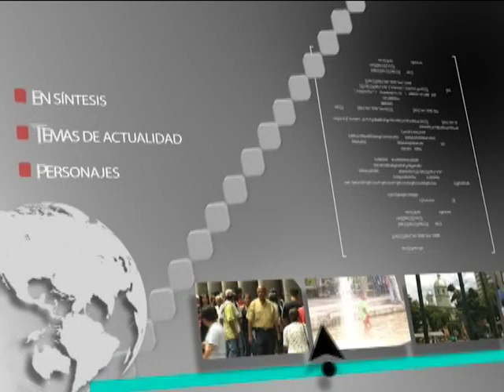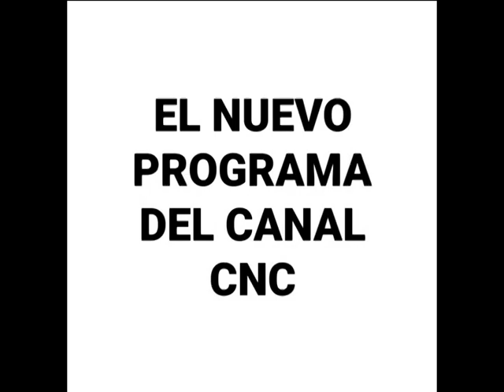LA MAÑANA 12 JULIO 2019